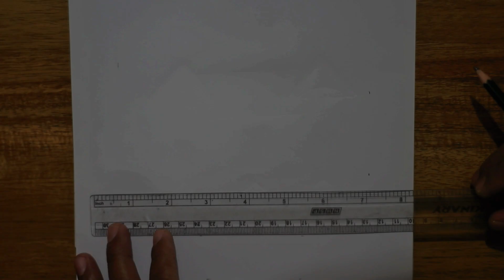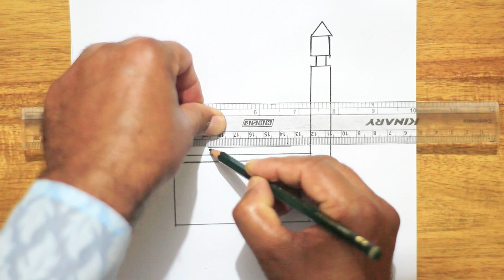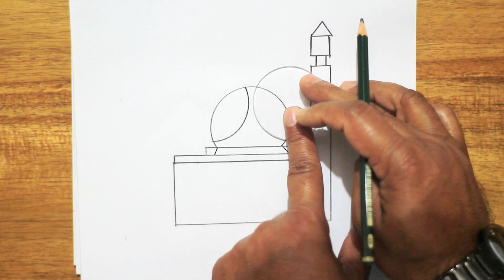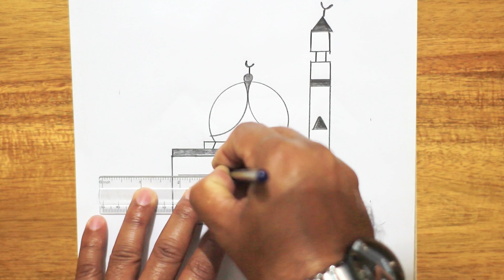how to draw masque by pencil